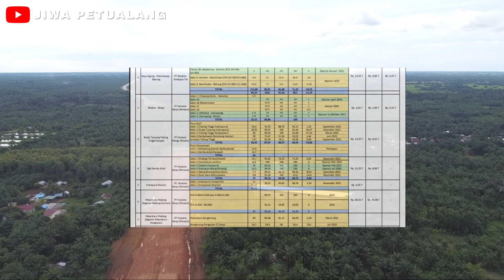Konstruksi Sudah Mencapai 90%, Ini Kondisi & Perkembangan Tol Tebing Tinggi - Indrapura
Berikut perkembangan terbaru dari pembangunan Jalan Tol Tebing Tinggi - Indrapura per Juli 2022. Kondisi terbaru dari jalan tol di Seksi 1 ini, tinggal menyisahkan 1 spot yang sedang dalam tahap land clearing setelah permasalahan pembebasan lahan terkendala sebelumnya.

Semoga saja, setelah selesai dilakukan land clearing, pengerjaannya terus dikebut dan seluruh ruasnya akan tersambung sepenuhnya, dimana saat sekarang ini konstruksi pembangunannya sudah lebih dari 90% dengan target selesai di bulan September 2022 ini.

Mari kita doakan dan dukung pengerjaan jalan tol ini Tebing Tinggi - Indrapura ini berjalan dengan lancar sehingga tahun depan (2023), jalan tol ini sudah bisa digunakan dan bisa memangkas waktu tempuh dari Indrapura ke Kisaran, Tebing Tinggi, Medan, Langkat, Pematangsiantar dan Parapat.

Terimakasih, salam Jiwa Petualang.